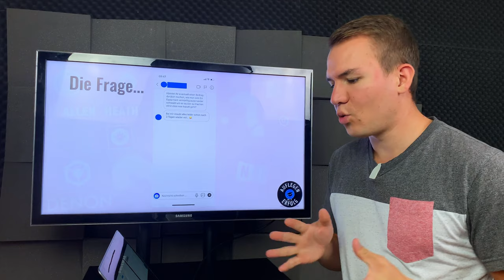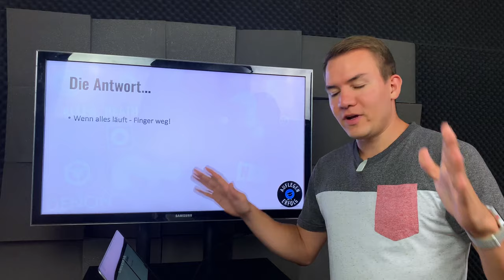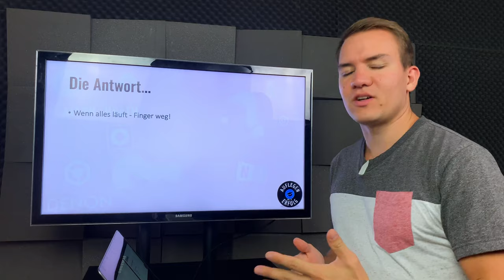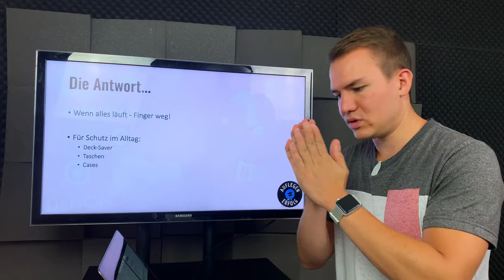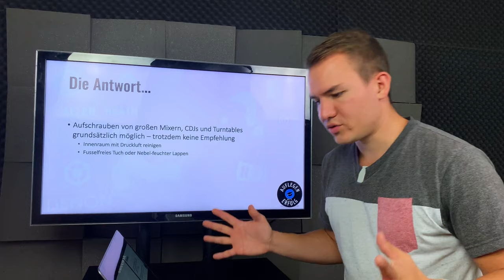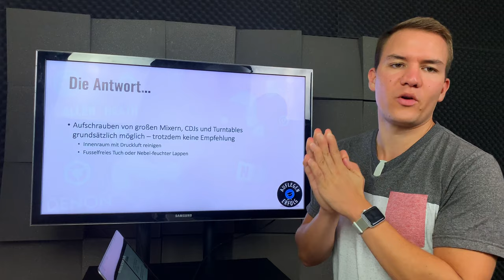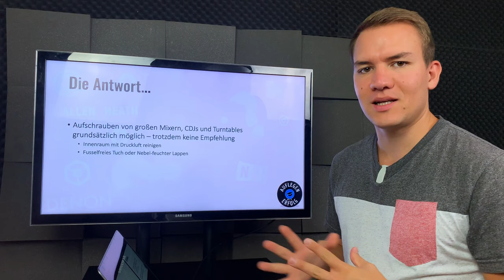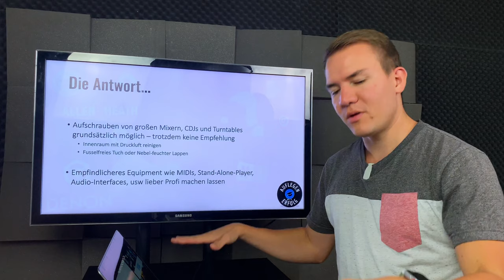DJ Equipment Reinigung & Schutz vor Verschmutzung | DJ Q&A Folge 4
In der heutigen DJ Q&A-Folge haben wir die Frage bekommen, wie man verschmutztes DJ-Equipment am besten reinigen kann und geben darüber hinaus noch Tipps, wie man sein DJ-Equipment vor Verschmutzungen schützen kann.

❗*Hier geht's zum Decksaver